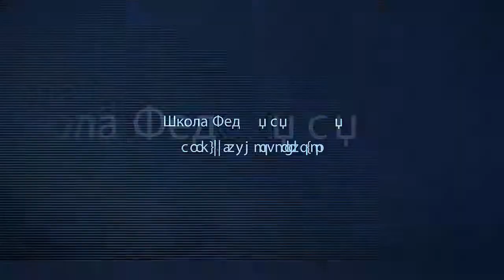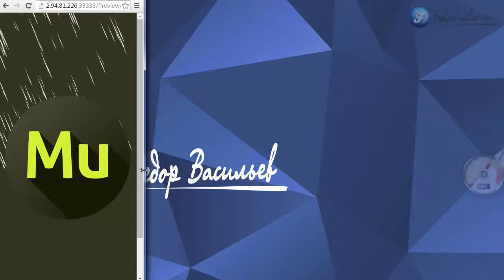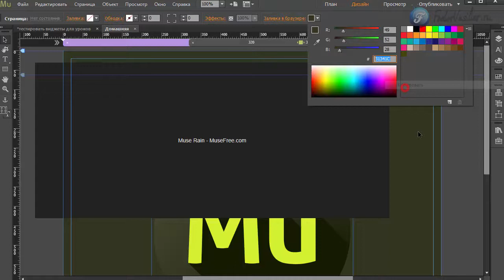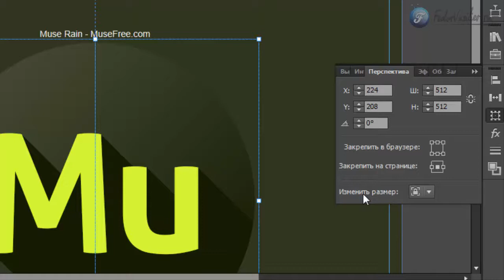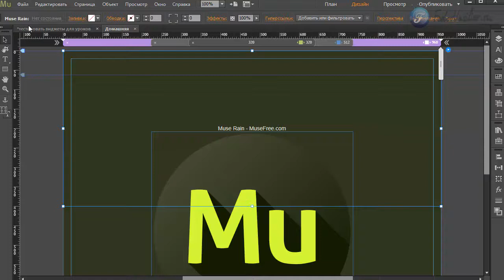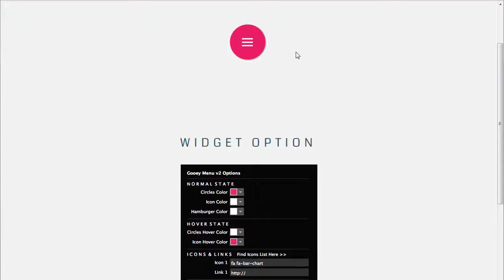Виджет дождь в Adobe Muse (СС 2015 1)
В этом уроке я вам покажу виджет, с помощью которого вы сможете организовать дождь на своем Landing Page. И в новой версии Adobe Muse я покажу как сделать адаптивный дизайн с использованием виджета, даже на мобильном устройстве виджет "дождь" будет работать.